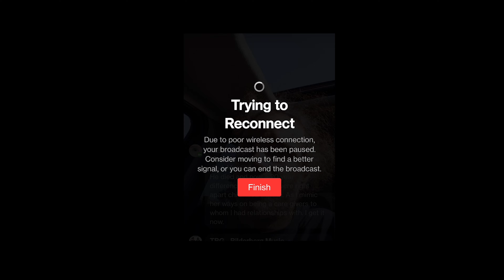"GnFnR" - TBG Music - althiphop - The Bilderberg Group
"GNFnR" - the brand-new song & musicvideo by TBG Music.
Alternative Hip Hop meets Electronic Dance Music and Hip Hop Beats.
CSK & GW
The bilderberg Group